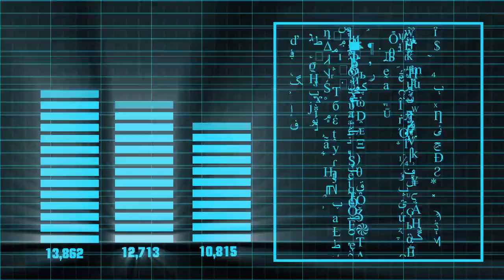Data encryption | No Copyright Free Backgrounds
1. Please do not upload the video as it is and claim its copyright as yours. Please think of other users as well.
2. You may provide optional explanations about our channel in the video description section.
3. Do not upload downloaded videos to your channel without editing.
4. No Warranty: This Video is provided "as is," without any warranties or guarantees.
5. No Transfer of OwnerData encryption: By downloading this Video, you do not acquire any ownerData encryption rights to the Video; you only obtain a license to use it under the conditions stated above.